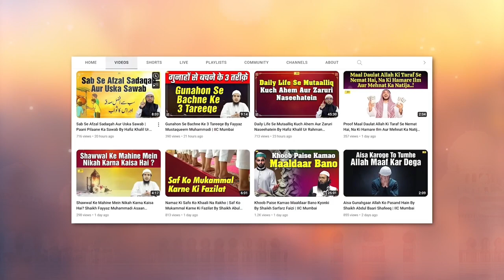Aurangzeb Ne Ek Hindu Sister Ko Aisa Insaaf Dilwaya Ki by Shaikh Sanaullah Madani IIC Mumbai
Bank Account Details:
ILM FOUNDATION
ICICI Bank
Savings account
IFSC CODE-ICIC0001028